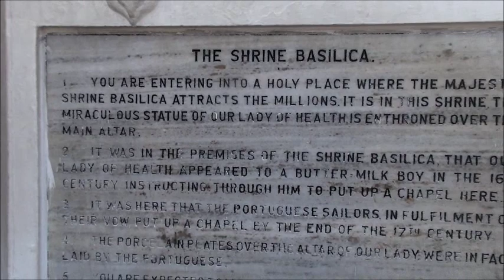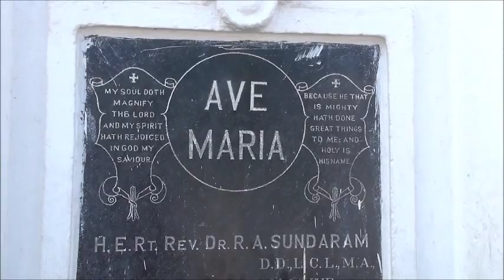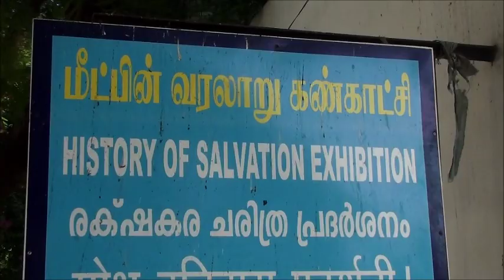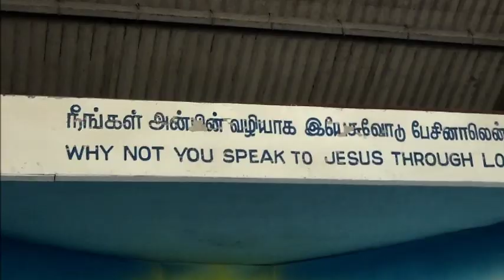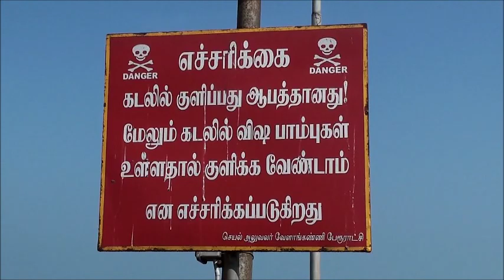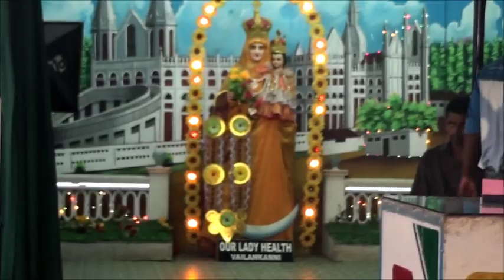Annai Velankanni Church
This video shows the visit to the sacred church in Tamil Nadu, Annai Velankanni, known as Lourdes of the East.